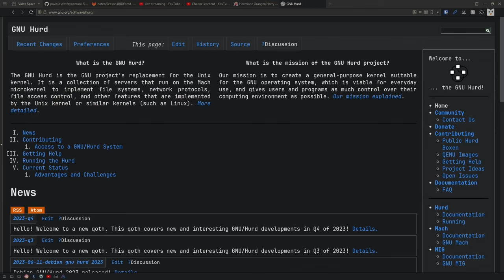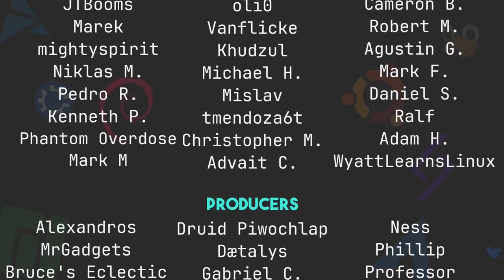Should You Use SystemD?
The battle of init systems is real. But should it be?

[time stamps]
0:00 Intro
3:16 Our Week in Foss
4:01 Tyler's Week in FOSS
6:51 Matt's Week in FOSS
13:35 The Merits of Alternative Init Systems
1:10:20 Nuggies of the Week
1:14:27 Contact Info and Goodbyes